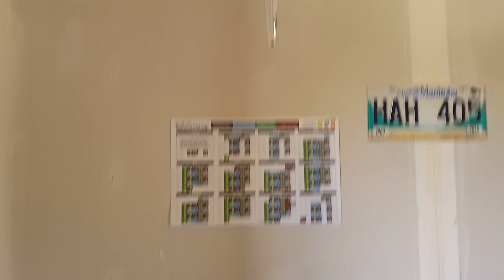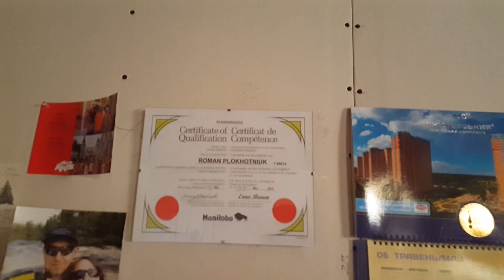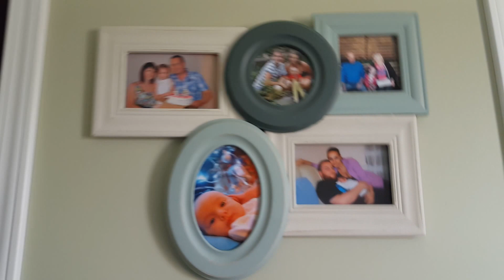1-year canadian house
Наш годовалый канадский дом - как мы обустроились и обросли приятными мелочами